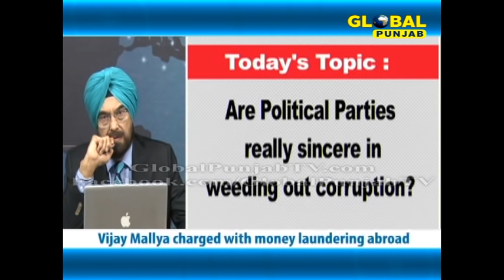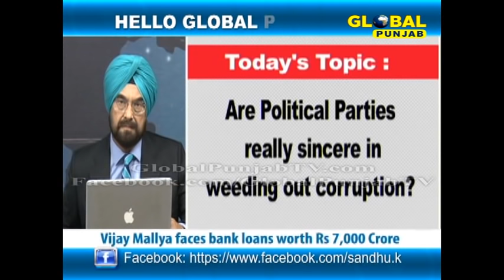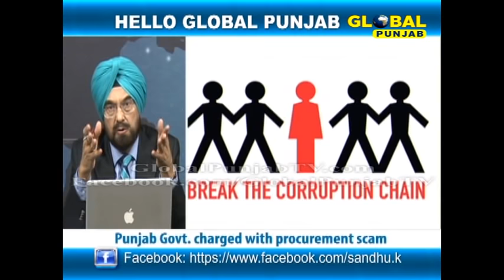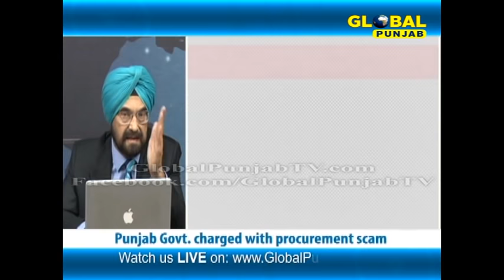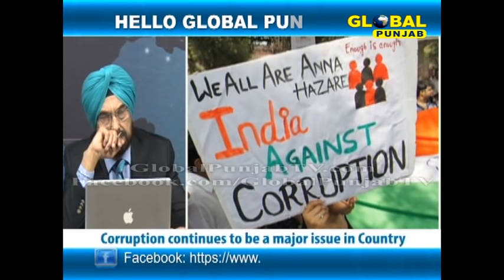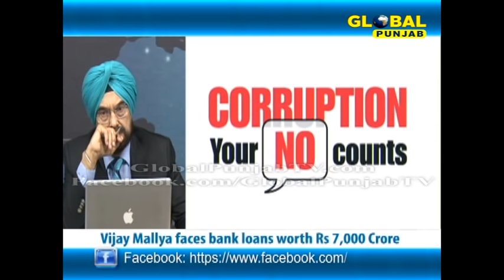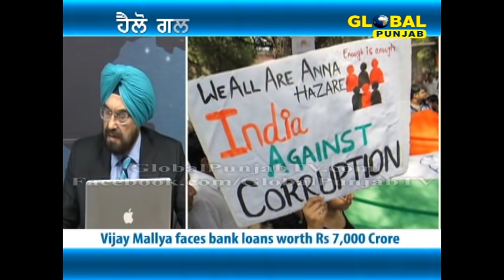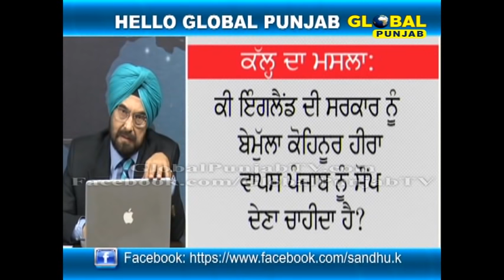Are Political Parties really sincere in weeding out corruption?